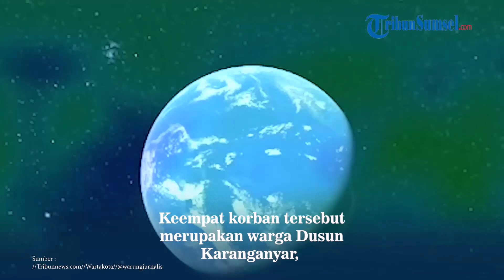Sosok Ukar Karmana, Sopir Mobil Gran Max yang Alami Kecelakaan Maut di Tol Jakarta-Cikampek KM 58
Kecelakaan yang terjadi di Jalan Tol Jakarta-Cikampek Kilometer 58 mengakibatkan 12 orang meninggal dunia, 4 di antaranya merupakan satu keluarga warga Ciamis, Senin (8/4/2024).

Adapun tiga orang korban yang merupakan satu keluarga kandung bernama Ukar Karmana (56) sang ayah, kemudian Zihan Windiansyah (26) anak pertama Ukar, lalu Sendi Handian (19) anak kedua Ukar.

Sementara satu orang lagi bernama Rizky Prastya (22) diduga masih sanak saudara Ukar karena lokasinya rumah mereka yang berdekatan.

Editor / Reza